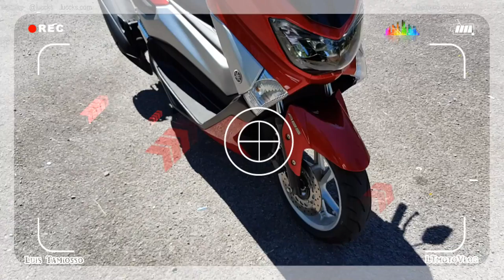ENTREGA DO CAPACETE: SANDRO DA KAWA 7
Conforme vocês acompanharam, fizemos o sorteio de um capacete em comemoração a marca de 1.000 inscritos do canal. O ganhador foi o Sandro da Kawa 7, o qual neste vídeo recebeu seu prêmio. Agradecemos a todos os assinantes e em especial, aos que participaram diretamente do sorteio!

As you accompanied us, we drew a helmet in celebration of the channel's 1,000 sign-up. The winner was "Sandro da Kawa 7" (chanell name), which in this video received his award. We thank all the subscribers and especially those who participated directly in the draw!

(29/04/18)